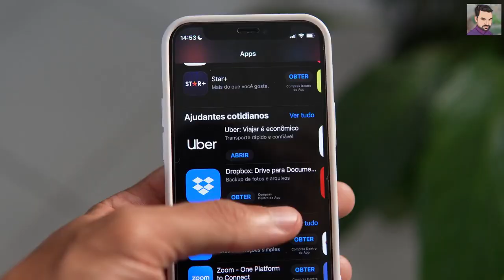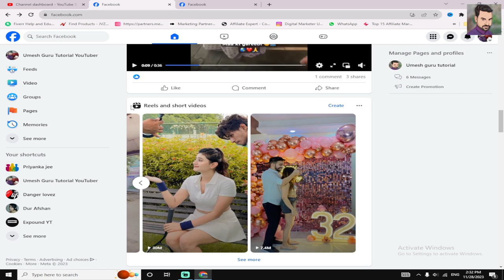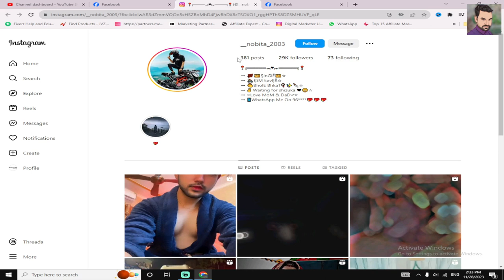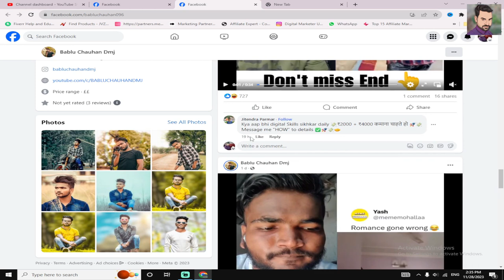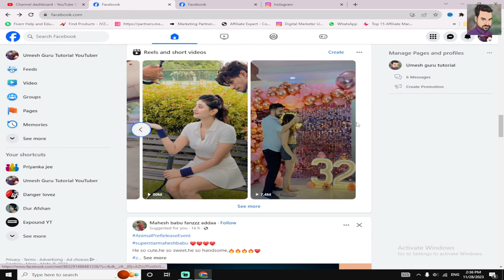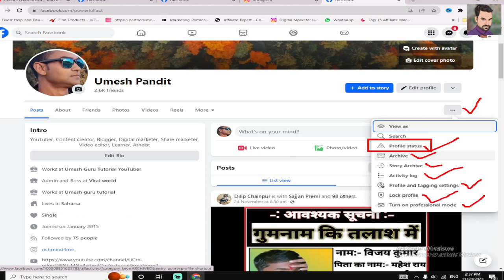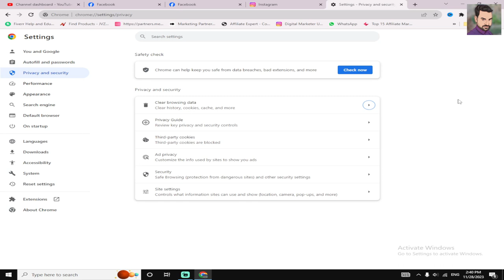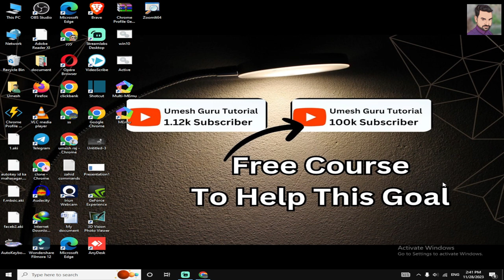मात्र 2 से 3 दिन मे facebook पेज ready करो । महीने के 50 हजार कमाओ अपने मोबाईल से । live earning App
महीने के 50 हजार कमाओ अपने मोबाईल से । live earning App से । दोस्तों इस विडिओ के जरिए आप short video copy paste करके अपने पेज के followers और watchtime को कैसे कम्प्लीट करोगे। स्टेप बी स्टेप बताया गया है ।

अगर आप दिन के 200 से 500 अपने मोबाईल से कमाना चाहते हो तो WhatsApp ग्रुप  को जॉइन कर लो  -